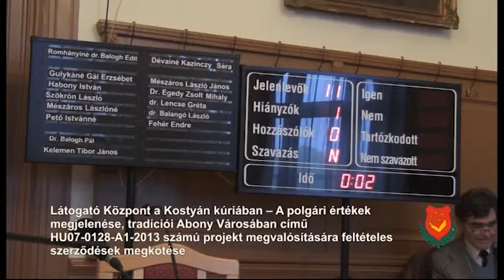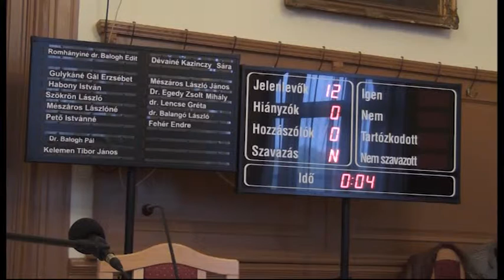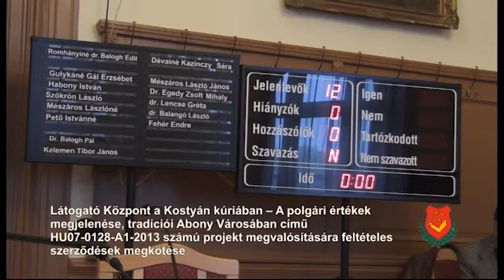Abony Rendkívüli Képviselő-testületi ülése 2016. május 03. 10. napirendi pont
Látogató Központ a Kostyán kúriában – A polgári értékek megjelenése, tradíciói Abony Városában című HU07-0128-A1-2013 számú projekt megvalósítására feltételes szerződések megkötése